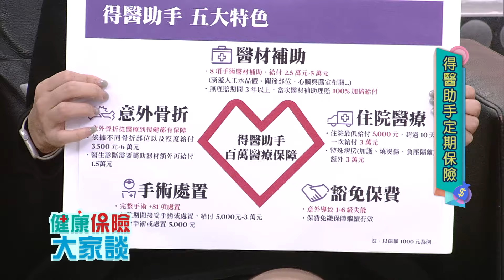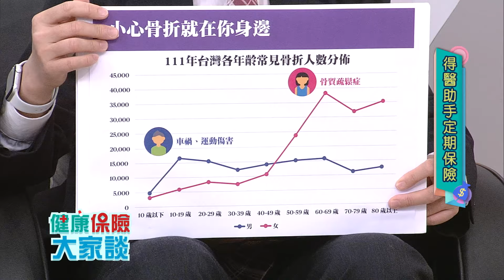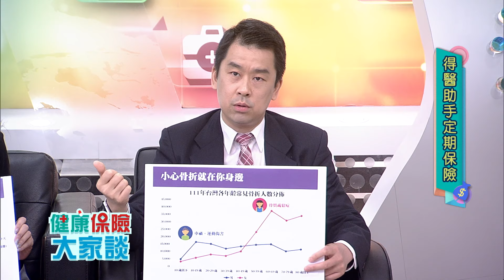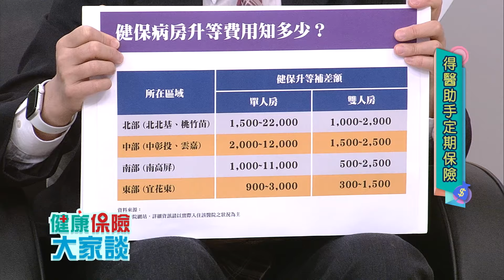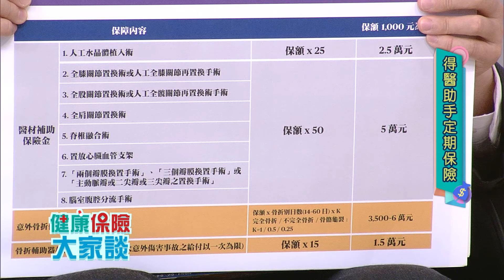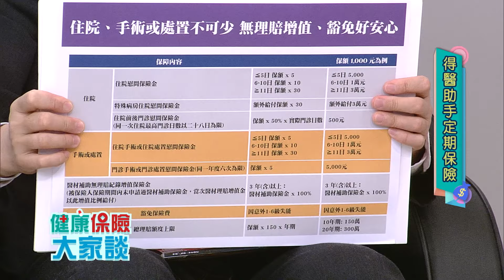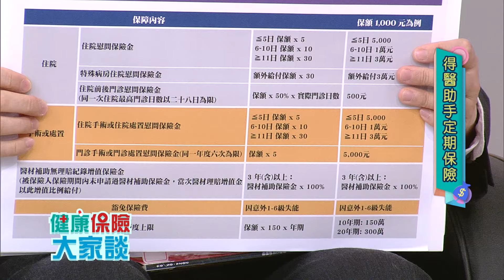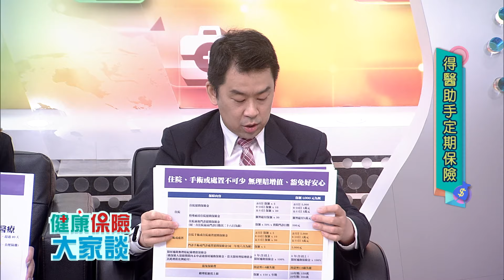健康保險大家談1453集－哪些壽險商品最有創意(一)？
2024保險信望愛獎創意商品大賽

保險界年度盛事、有保險奧斯卡美譽的【保險信望愛獎】今年進入第26屆，頒獎典禮將於8月5日(一)下午2點在台北國際會議中心舉行，目前各獎項的評審作業正如火如荼進行中，我們藉此機會感謝辛苦參與評審的各大學教授。

【保險信望愛獎】不以業績論英雄，只求保險真善美，其中的「最佳商品創意獎」即在獎勵保險業持續推出兼具創意與消費者效益的新商品。保險業每年推出許多的保單，勇於報名參賽者都是自許符合這個條件者，我們也以創意回應，今年第二年邀請「最佳商品創意獎」的報獎公司代表上電視做簡報，並邀請評審代表在現場聆聽並做總結。

除了觀看節目，您更可以為心中屬意的商品投下一票，趕快拿起手機，掃描節目畫面下方的QR Code加入投票！

來賓：
淡江大學風險管理與保險學系副教授 郝充仁
現代保險教育事務基金會董事長 林麗銖
保險公司簡報代表

報獎－壽險商品：
●意醫非凡傷害醫療定期保險附約
●得醫助手定期保險